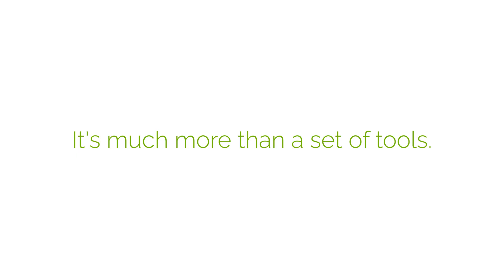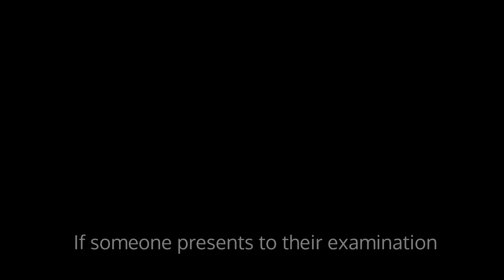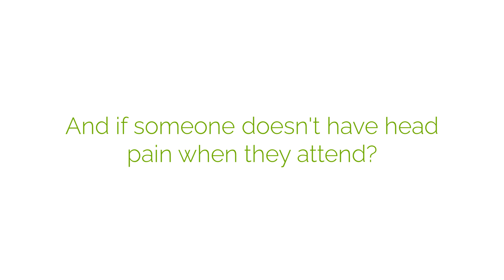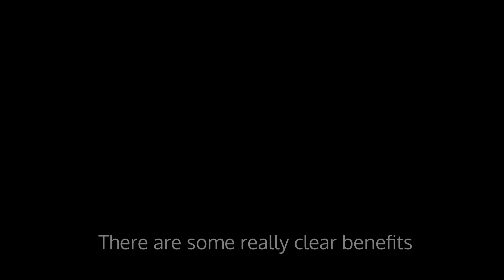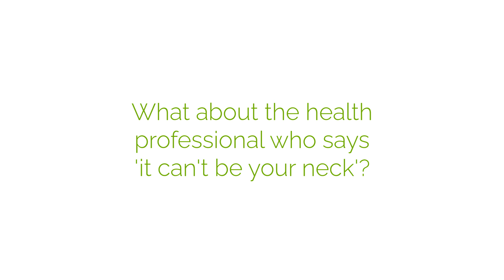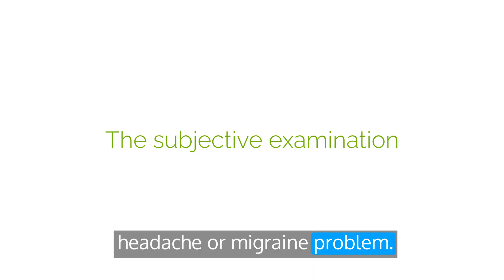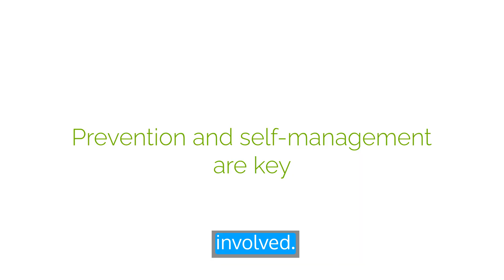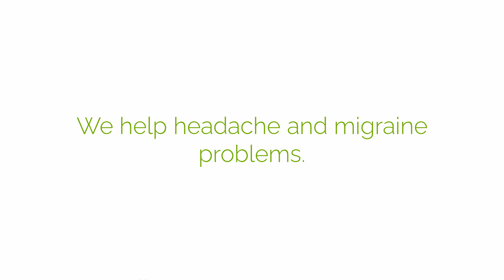The Watson Headache Approach Fully Explained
The Watson Headache Approach is the most reliable way of finding out if the neck is involved in a headache or migraine problem.

This treatment approach helps hundreds of patients every year in our clinic alone.

The neck continues to be a hugely underrecognised contributor to head pain problems, despite a well-established neuroanatomical link.

The way that we apply the Watson Headache Approach means that we can quickly answer if the neck has a part to play (or not), and also if the treatment approach is going to help.

If we can identify when there isn't a contribution from the neck, it saves wasted time and money on needless neck treatment.

This video discusses the principles, the benefits and the examination process. It answers some of the common questions that we hear.

We can easily arrange a time for one of the headache physios to have a chat with you and answer your questions!

If you are unsure of how to get relief, you can speak free of charge with one of our physios*.

[*NB: this is only available to residents of Adelaide and surrounding areas. We simply don’t have the resources to offer this service outside of this area]

We have some valuable free resources on our website, including a guide on 5 things to reduce your headaches that you can do today.

We regularly update our blog with the latest interesting information in the world of physio and health. Check it out here